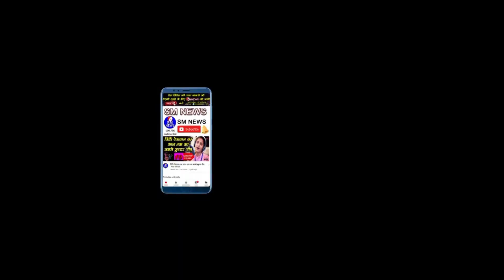आरक्षण पर 131 सांसद चुप क्यों बसपा ही क्यों बोली- नए आरक्षण बिल पर संसद में क्यों भड़क उठे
नए आरक्षण बिल पर संसद में क्यों भड़क उठे